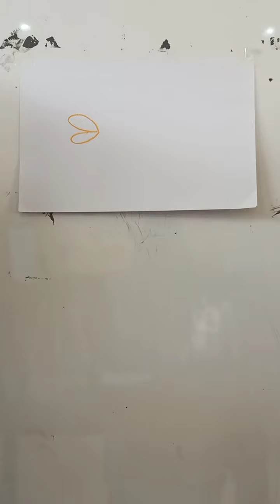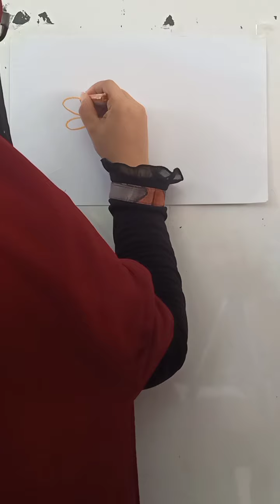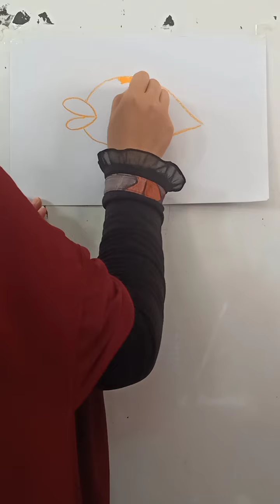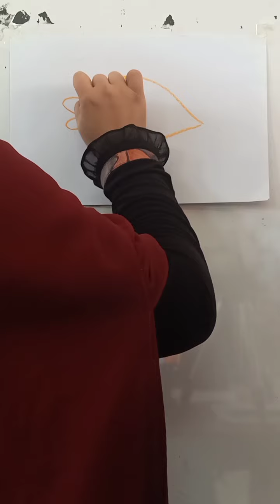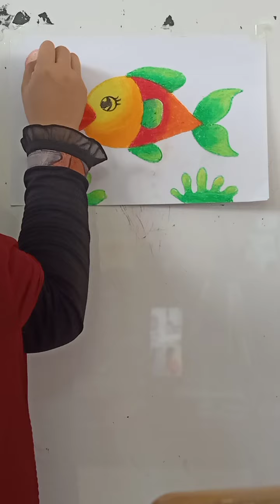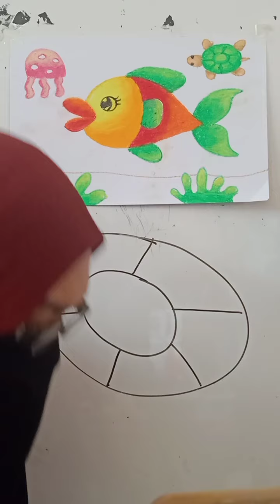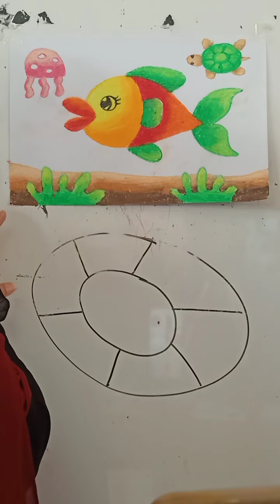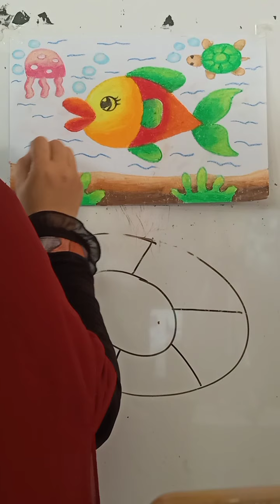under the sea